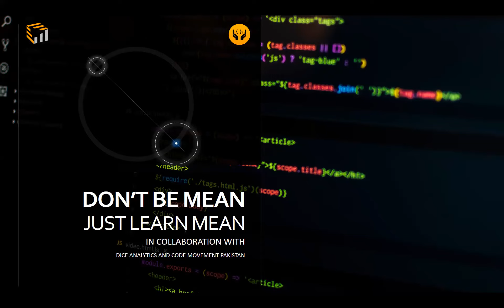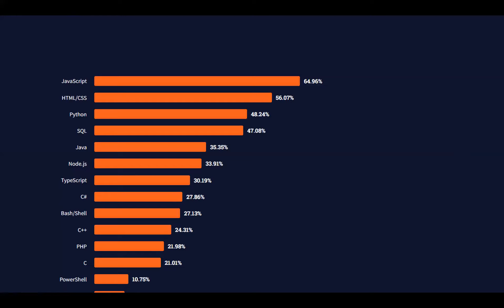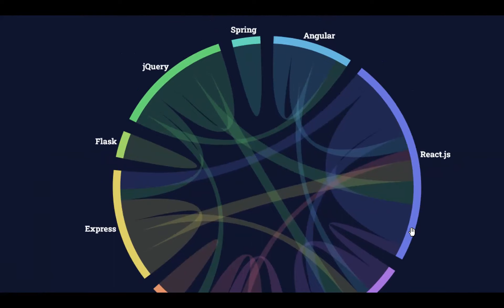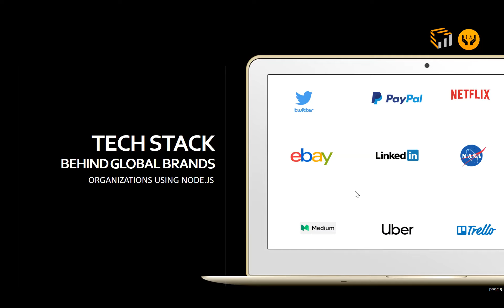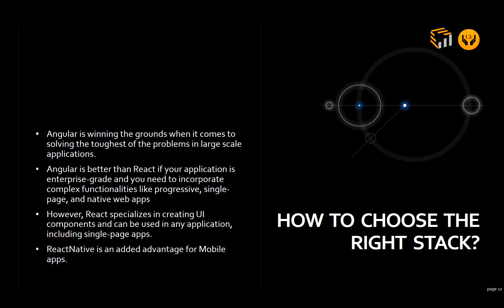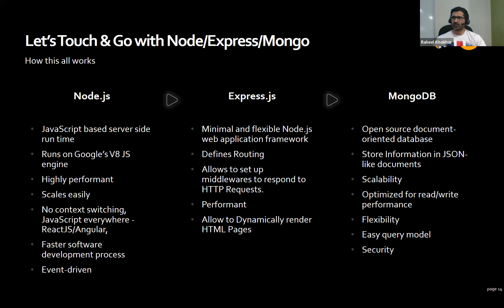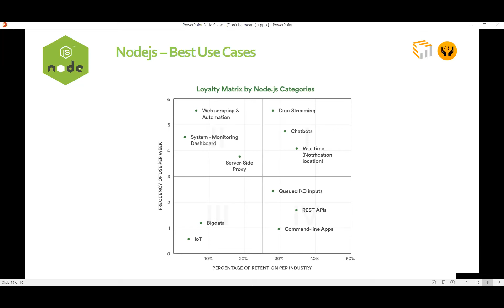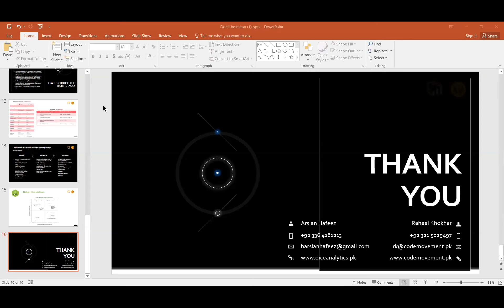How to Learn MEAN Stack/MERN Stack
What is MEAN Stack !
What is MERN Stack !